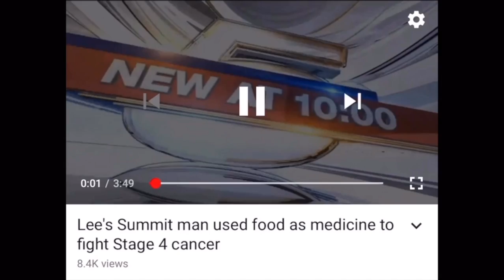Eric Ewing The Stage 4 Ninja Warrior gets interviewed by Allen Little on The Lion Team TV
Lion Team Pride Member, Cancer Coach, Stage 4 Ninja Warrior
Eric Ewing shares his story with The Lion Team on how he overcame adversity in his life. Eric's journey includes curing himself of Stage 4  Melanoma Cancer with organic eating. Also competing in American Ninja Warrior. He was known as the Stage 4 Ninja Warrior. Eric is a true Lion with his story and heart to give back.